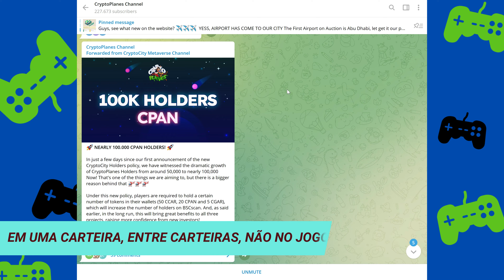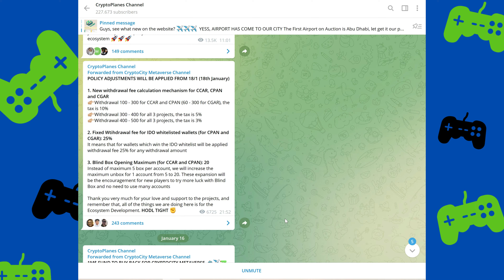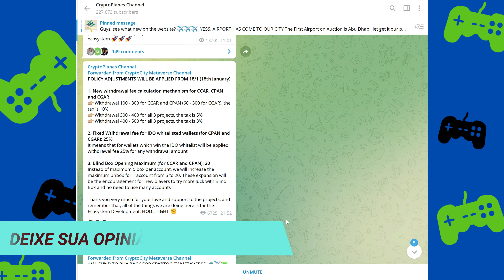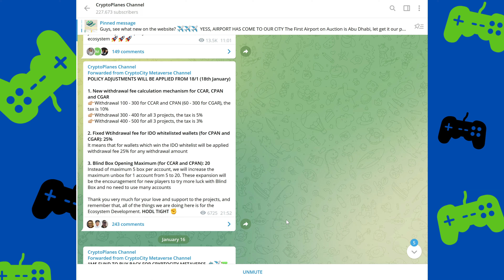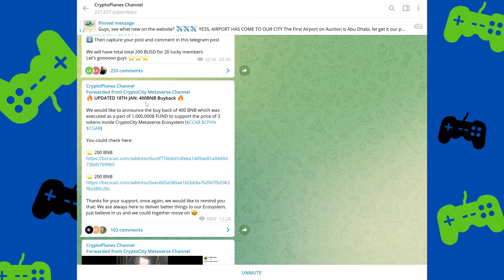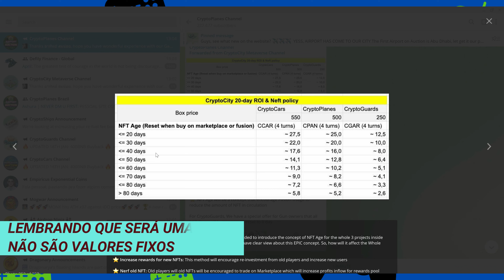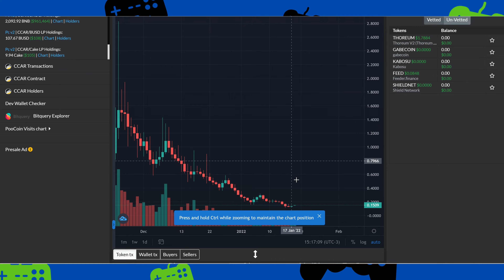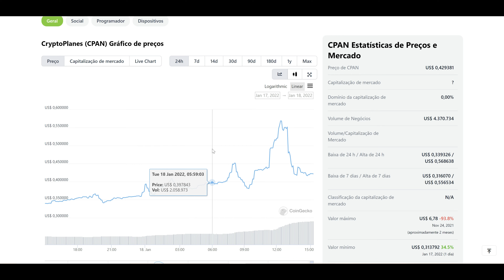CRYPTO CITY - APANHADO E ANÁLISE DAS PRINCIPAIS MUDANÇAS NA ECONOMIA: CRYPTO CARS, PLANES E GUARDS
Neste vídeo um resumo de todas as ultimas alterações realizadas no metaverso do Crypto City que engloba os jogos NFTs: Crypto Cars, Crypto Planes e Crypto Guards. Nessa nova atualização os seus carros, aviões e armas irão envelhecer. Essas atualizações (conjunto) na economia tem por objetivo alavancar os valores dos tokens aumentando as taxas de retorno de tokens dos jogadores para a pool de recompensas e buscando melhorar a longevidade do jogo.

NÃO DEIXE DE OLHAR O LINK PARA OUTROS VÍDEOS INTERESSANTES AQUI NO FINAL DA DESCRIÇÃO ;)

LEMBRETE: não é uma dica ou indicação de investimento, mas sim a exposição de uma nova oportunidade. Os investidores devem decidir por si mesmos como e quando investir seu capital, lembrando que o mercado de cryptomoedas, assim como de NFTs, apesar de ser rentável, é extremamente volátil. Invista por sua própria conta e risco.
LINKS DE REFERÊNCIAS, PROMOÇÕES E SORTEIOS (GIVEAWAY) PARA JOGOS (AGRADEÇO O AUXÍLIO):

LEAGUE OF ANCIENTS - SORTEIO DE 50.000 USDT EM CÁPSULAS (ganhadores semanais - atentos aos canais oficiais)

SORTEIO DE 01 DE 5000 NFTs GRATUITAS DO NOVO JOGO FOTA (Fight of the Ages)

MOG Network (CÓDIGO DE INDICAÇÃO) : 155249D2B4B
Quer aprender a desenhar seus personagens preferidos de anime e mangá ? De forma simples e com aparência profissional ? Clique abaixo e descubra como.

AINDA VALE A PENA JOGAR/INVESTIR NO THETAN ARENA, QUAL O MELHOR MODO, CONTA FREE VALE A PENA ?

MINES OF DALARNIA - Gameplay, Economia do jogo e Como depositar tokens DAR para compra de terreno.